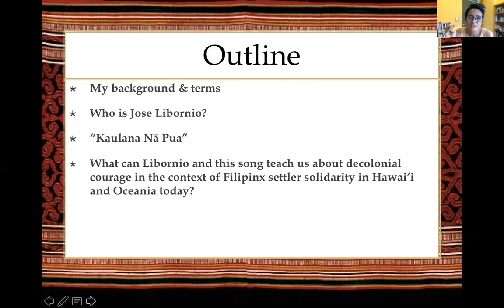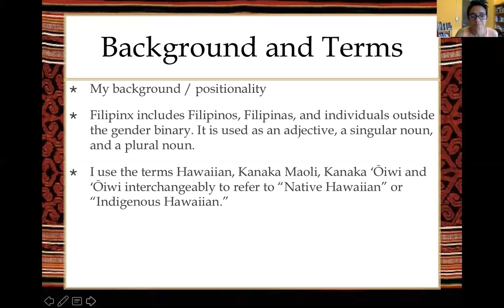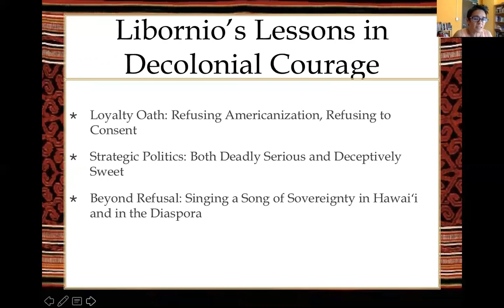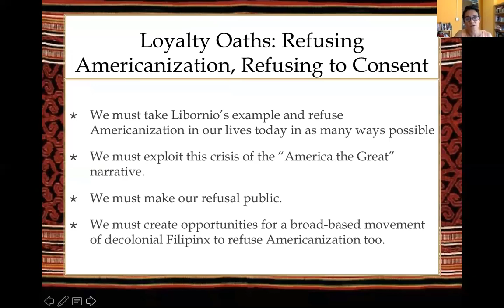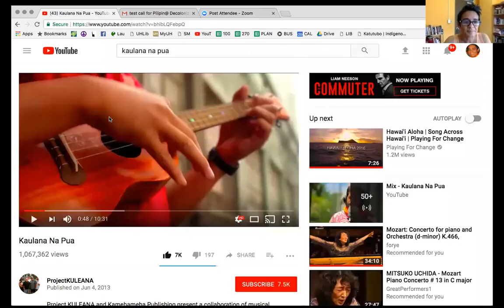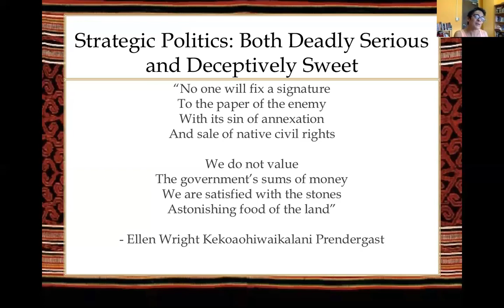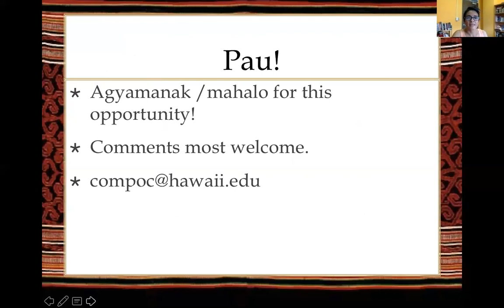Video 4: Kim Compoc on José Libornio: A Filipino Musician for the Hawaiian Kingdom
Pilipinx* Diaspora Decolonization Process is a series of videos featuring talks by Pilipinx/Filipinx/Filipin@/Pin@y living in the diaspora and engaging in dialogue with Indigenous Peoples who are restoring sovereignty on their lands.  Why does the concept of settler colonialism matter to Pilipinx in the diaspora?

*Pilipinx represents the contested representation of the Philippines, through which the collective term Filipin@s, Pilipin@s, Pin@ys derive from, because of the colonial naming of the archipelago under Spanish imperial King Philip II. Also, the term Filipin@s does not include the archieplago's Lumad, Indigenous and Bangsamoro peoples under that collective name.  The "x" in Pilipinx represents the refusal of heteronormative gender binary that determines how Filipino, with an "o" at the end, means male referent, and Filipina, with an "a" at the end, means female referent. These limited gender referents were imposed from Spanish language, and does not encompass the spectrum, fluidity and multiplicity of gender identities among native peoples in the archipelago now called the Philippines.